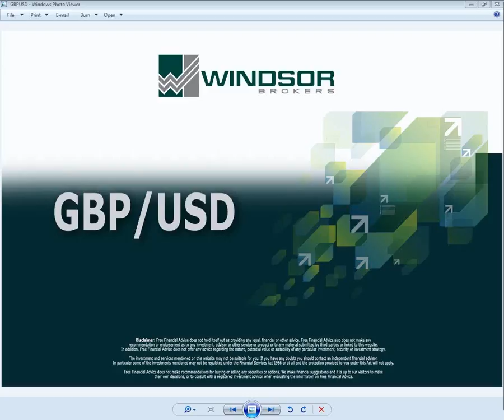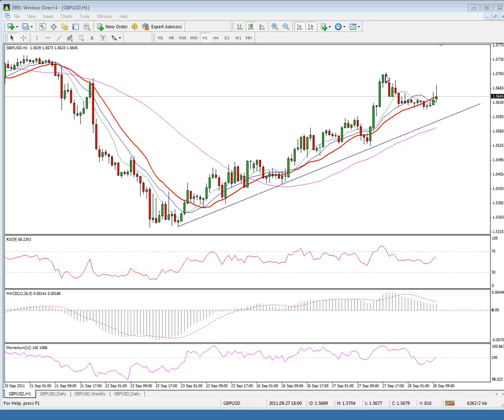GBPUSD Short-Term Technical Analysis 28-09-2011